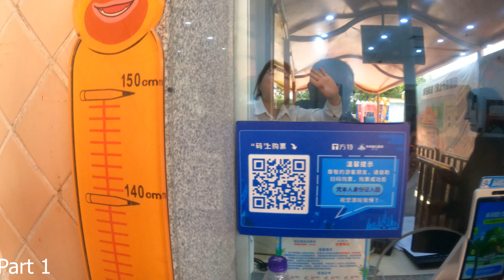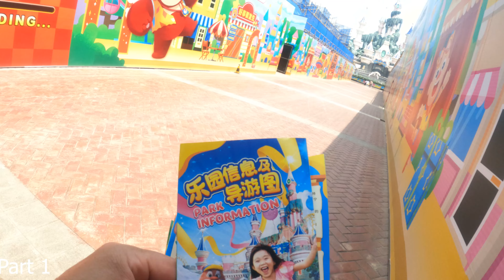Experience the thrilling Adventure park| Theme Park | Adventure city tour of real Disneyland | [4K]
Experience The Thrilling Adventure |Adventure City Tour | Wuhu Adventure park city